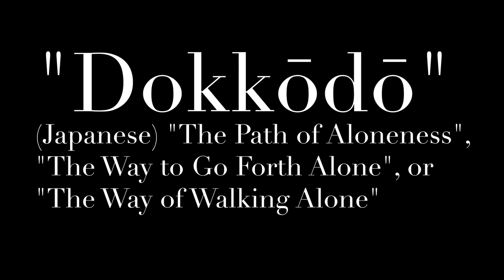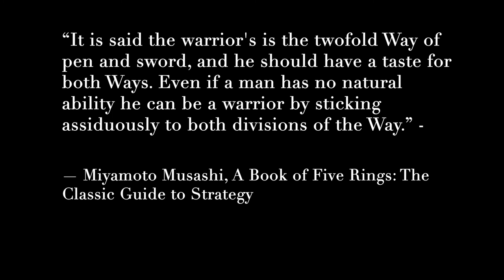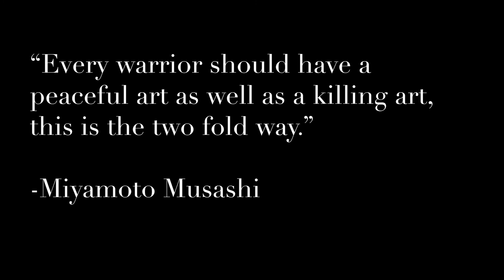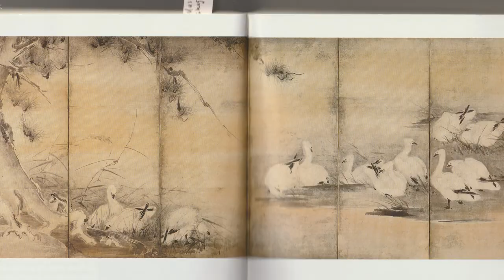Dokkodo 独行道: leaving the 9-5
Leaving the 9-5 work world has allowed me to create more meaningful work and share knowledge in an entertaining way. I want to encourage you to follow me along this two-fold way and it will encourage you to create your own.

My Glasses by Gunnar

Get yourself a camera and start shooting today, my equipment from this episode below:

Fujifilm X100F bundle silver and brown
Fujifilm X100F bundle black on black
Fujifilm X-T3 with 18-55mm lens
RODE mic with studio boom
Manfrotto PIXI Mini Tripod

A project by LaCour Studio

My goals with this channel are to help people deal with suffering in their lives and achieve a balance. Suffering is inevitable and is a fundamental truth. How we deal with it is the problem. I believe it is best dealt with through two practices, one of the physical nature and one of a cerebral nature. I hope to inspire others to develop their own balance through the practices of a physical and creative nature.

Music

future bass